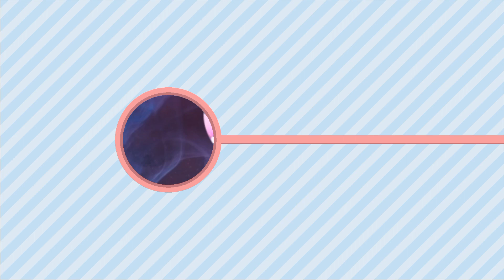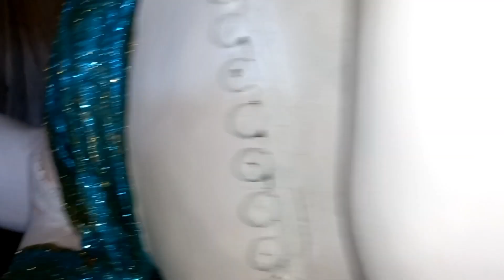ରଙ୍ଗ ଦିଆ ଚାଲିଅଛି || ଗଣେଶ ତିଆରିର ଦୃଶ୍ୟ || PART - 4 || ଡେଲାଙ୍ଗ ||Ganesh making scene || Ganesh puja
ଗଣେଶ ତିଆରି କାର୍ଯ୍ୟ ଆରମ୍ଭ ହୋଇଅଛି ।
ନଡ଼ା ରେ ଗଣେଶ ଙ୍କ ର ଆକୃତି କରାଯାଇଅଛି |
ମାଟି ବୋଳା ଯାଇଅଛି ।
ରଙ୍ଗ ଦିଆ ଚାଲିଛି ।

କାରିଗର - ସୁଜିତ୍, ଦୀପ୍ତି, ମହାଦେବ
ସହାୟକ - ସୌମ୍ୟ, ବିଷ୍ଣୁ
ପ୍ରଯୋଜକ - ରଶ୍ମି

Mumbai famous ganesh puja
Jatani Ganesh Puja
Jatani Famous Ganesh puja
Delang Ganesh Puja
Lalbagucharaja